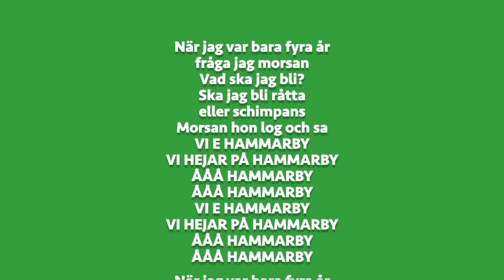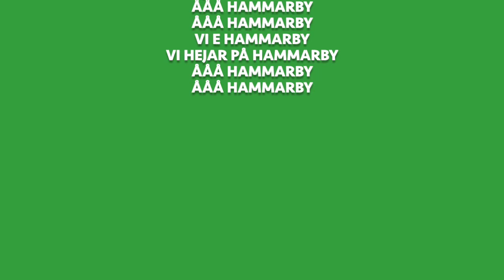Ny Bajen-ramsa: Vi e Hammarby (Que sera sera)